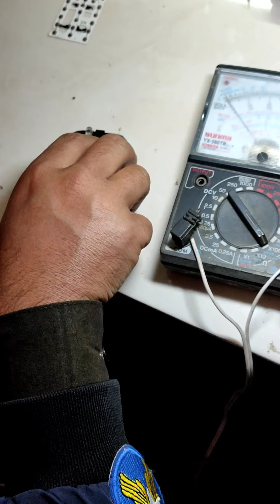Itell value 100 power key Solution 💯